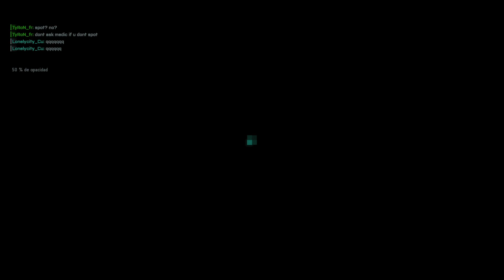Battlefield 2042 PS5! Las Tardes de Battlefield 2042 #264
Battlefield 2042 PS5! Las Tardes de Battlefield 2042 #264 -- Watch live